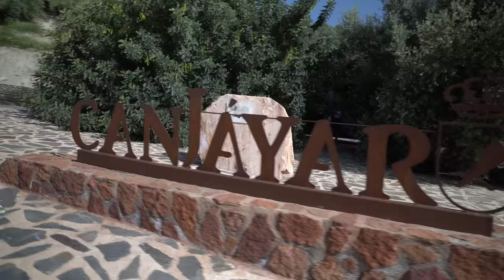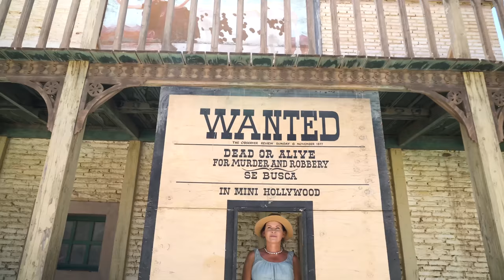Podróż kamperem po Hiszpanii | Vanlife 40 stopni 🥵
Hej! Podróż kamperem po Hiszpanii w 40 stopniowym upale to nie małe wyzwanie. Nie powstrzymało nas to jednak przed przyjazdem na pustynię Tabernas.
Zabierzemy Was kamperem na dziki zachód i sprawdzimy jak Ciapek przetrwa podróż❗️